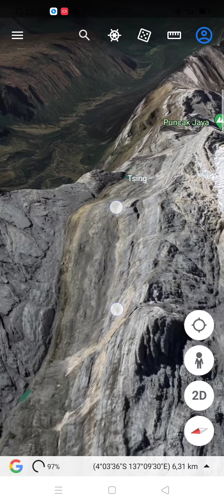Sisa Salju di Puncak Jaya Wijaya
Indonesia terancam tidak akan memiliki lagi salju nih, karena efek pemanasan global yang membuat lapisan salju di Pegunungan Cartenz cepat menghilang.